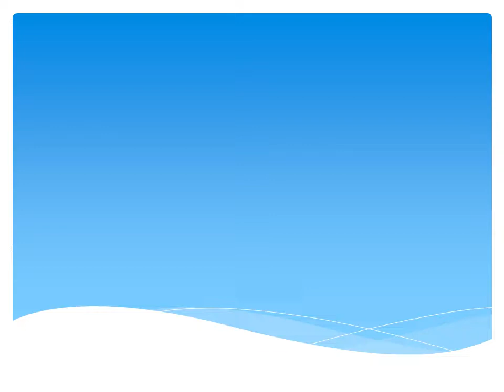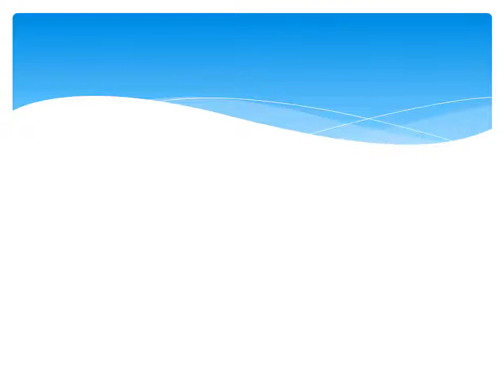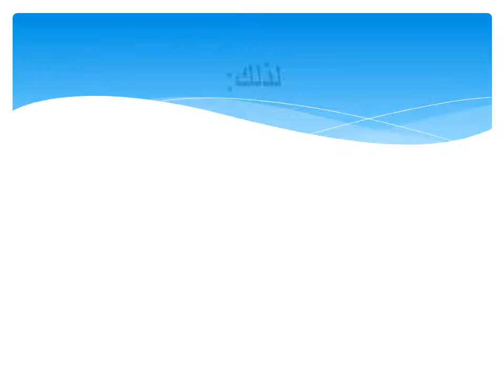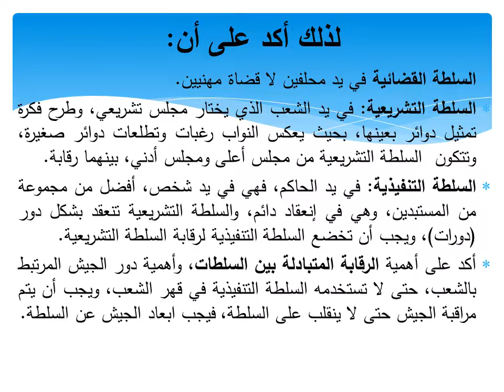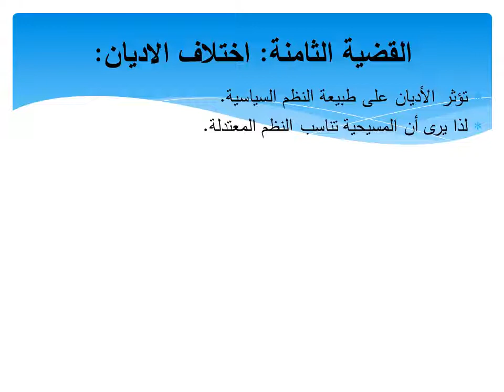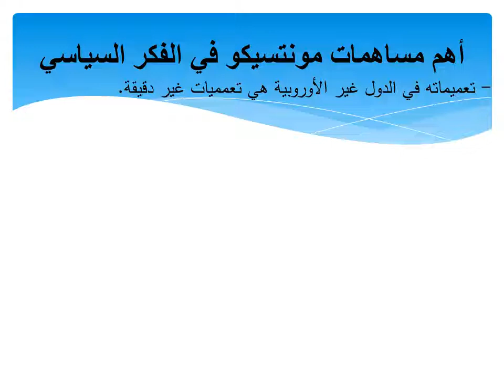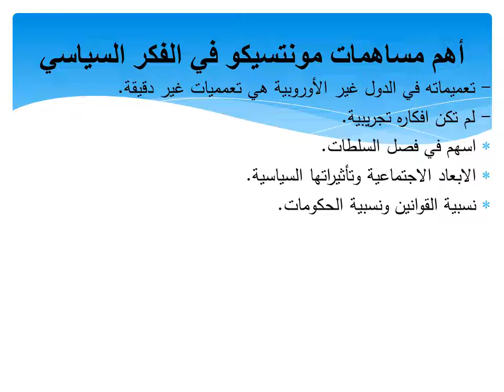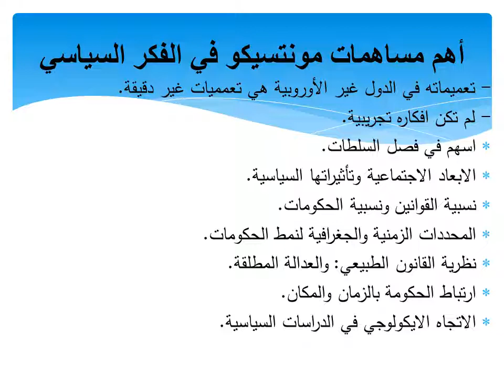محاضرة 11، 24 مارس، د باسم رزق، مستوى ثاني، شعبة عربية ، فكر سياسي، قسم علوم سياسية